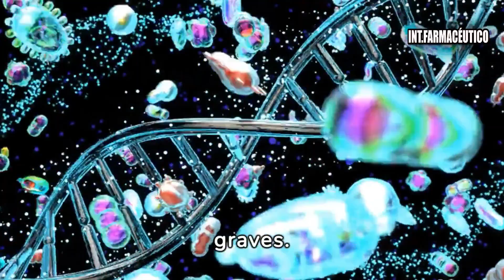TEICOPLANINA 💊¿Qué es y como se usa? EFECTOS SECUNDARIOS/PRECAUCIONES | ¡Guía completa!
La teicoplanina es un antibiótico de tipo glucopéptido utilizado para tratar infecciones graves causadas por bacterias Gram-positivas. Es eficaz contra una amplia gama de bacterias, incluyendo Staphylococcus aureus, Streptococcus pneumoniae y Enterococcus faecalis.

¿Qué es la teicoplanina?
¿Cómo funciona la teicoplanina?
¿Para qué se usa la teicoplanina?
¿Cuáles son las dosis de teicoplanina?
¿Cuáles son los efectos secundarios de la teicoplanina?
¿Cuáles son las contraindicaciones de la teicoplanina?
¿Qué precauciones se deben tomar al usar teicoplanina?

country.x=DO&locale.x=